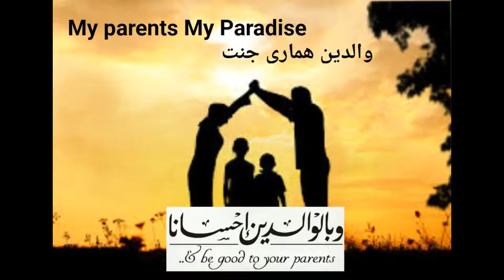My parents My Paradise والدین ھماری جنت Boys Class Ustaza Shahida Javed